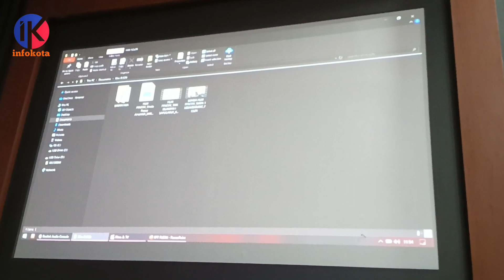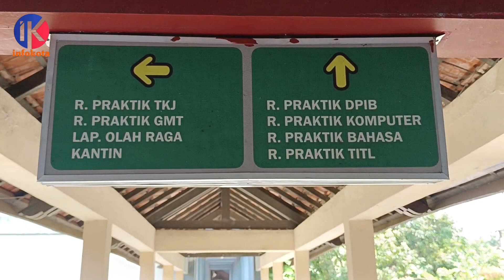SELEKSI LOMBA & FESTIVAL SENI SISWA NASIONAL TINGKAT DAERAH KURANG PERHATIAN